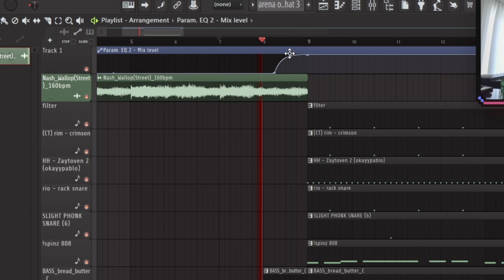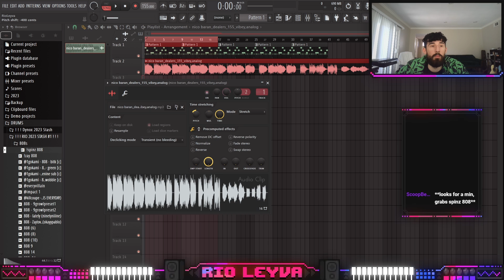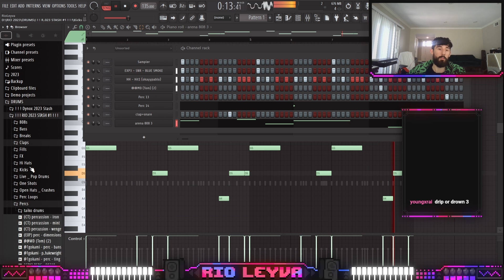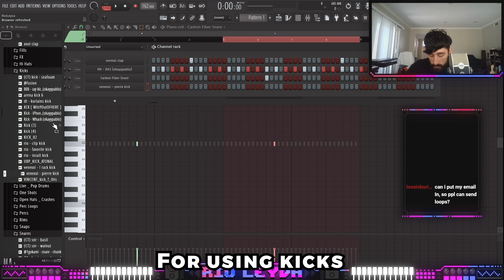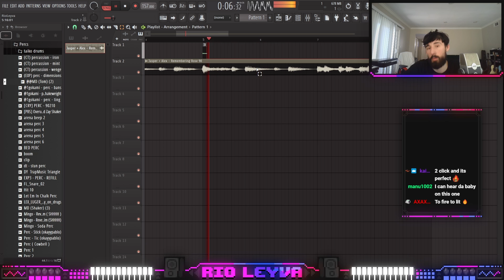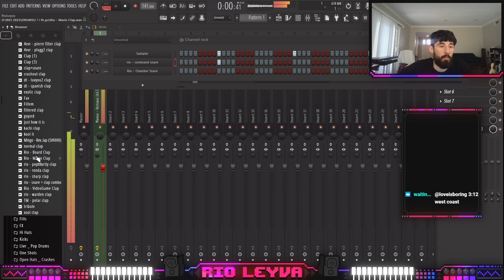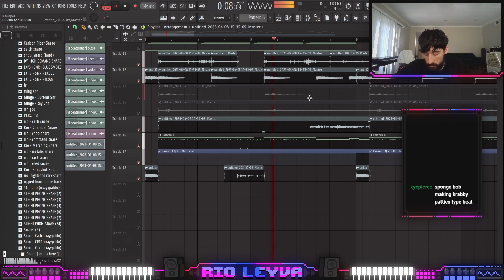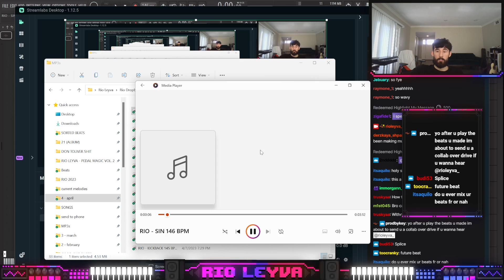RIO LEYVA MAKING BEATS FOR PLACEMENTS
main channel: @rioleyva2002